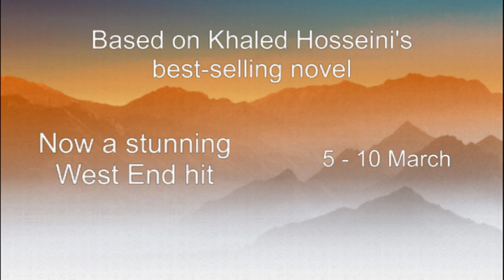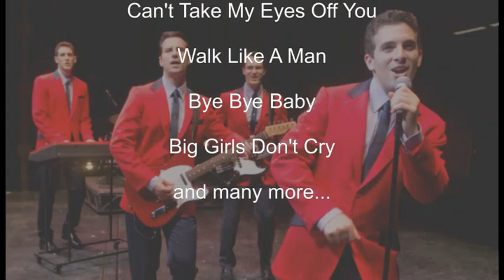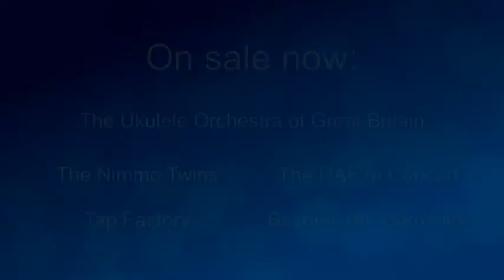New Season - July 2017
Our new brochure is out now! for more details on all these shows.

Booking dates:
26 July: Friends postal, fax and online booking opens
3 August: Friends booking in person and by phone opens
14 August: Public postal, fax and online booking opens
21 August: Public booking in person and by phone opens